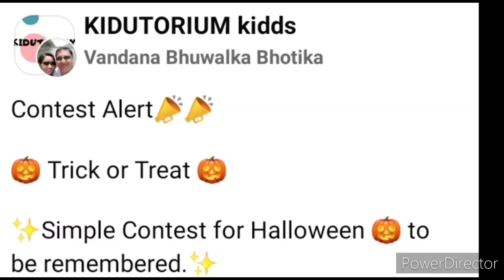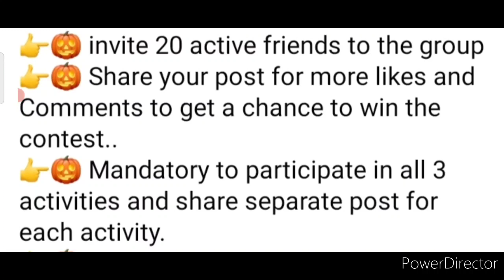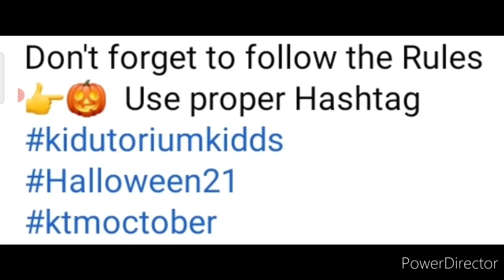Online Competition 2021 Free/ Halloween Contest🎃/ Win Exciting Gifts🎁/ By Kavita Is Here Channel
3 Best A4 size Drawing books set in affordable amount